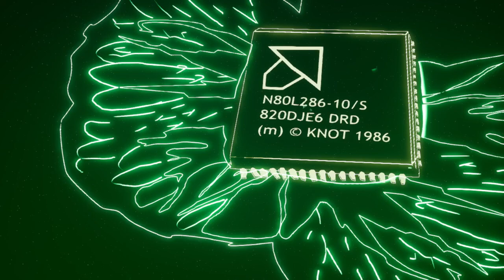the pit first run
druid sorcerer